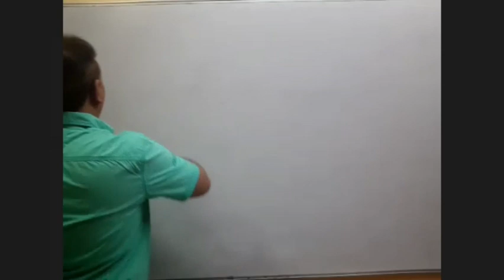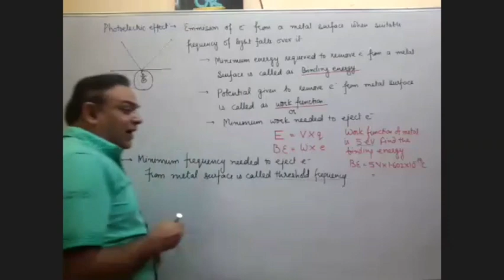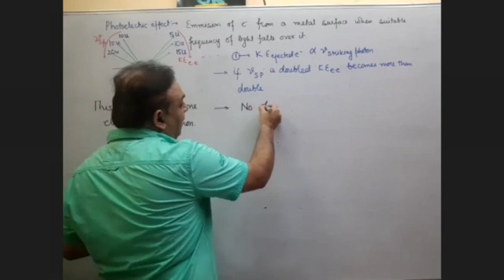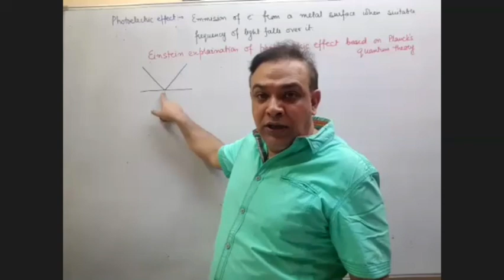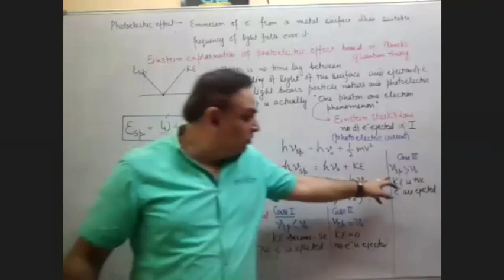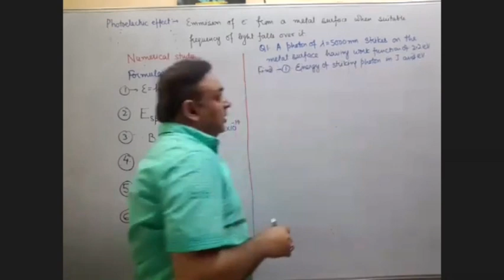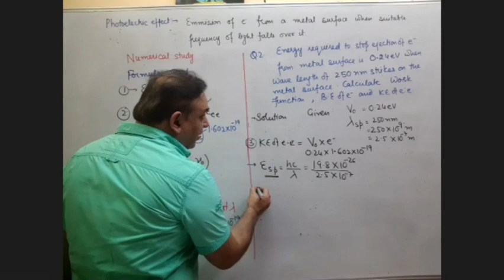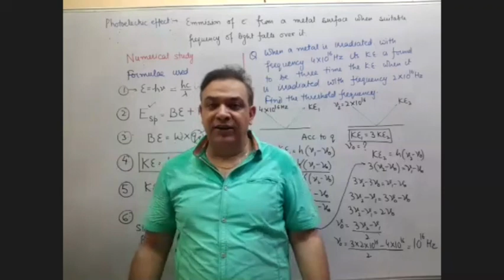Photoelectric effect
A very important topic made Einstein, the great Einstein. Very important concept for competitions like NEET/JEE